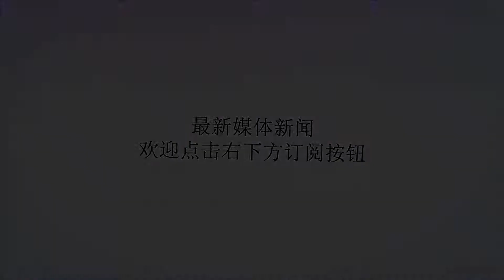法国政府在欧洲议会选举前进行小规模重组_德蒙特查琳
谢谢！原标题：法国政府在欧洲议会选举前进行小规模重组中新社巴黎4月1日电(记者李洋)法国总统府当地时间3月31日深夜宣布政府小规模重组名单，任命新的法国欧洲事务部长、政府发言人等三名高级官员。这是法国政府在5月欧洲议会选举前进行的重组，受到外界关注。法国欧洲事务部长卢瓦索、法国总理府国务秘书兼政府发言人格里沃、法国经济财政部主管数字信息产业的国务秘书马祖比于3月底离职，法国政府需要立即填补这些职位的空缺。根据法国总统府发布的人事任命名单，法国欧洲事务部长由33岁的艾米莉·德蒙特查琳担任。德蒙特查琳毕业于哈佛大学，曾任经济分析师，参与制定法国政府预算。她也是法国执政党共和国前进党的党鞭。法国媒体普遍认为，德蒙特查琳未来将协调有关英国“脱欧”的相关事务。德蒙特查琳的前任卢瓦索会代表共和国前进党参加5月举行的欧洲议会选举。法国总理府国务秘书兼政府发言人由39岁的斯本思·恩迪亚耶担任。恩迪亚耶生于塞内加尔，于2016年成为法国公民。她曾在马克龙竞选总统时担任其竞选团队的媒体顾问。法国经济财政部主管数字信息产业的国务秘书由36岁的塞德里克·欧担任。法国政府发言人的权力交接仪式于4月1日在巴黎举行。格里沃和马祖比都将参加巴黎市长选战，他们辞去政府职务被认为是为了更好参加竞选。这三名新任命的法国高级官员的年龄都没有超过40岁，三人中有两人是女性。有法国媒体分析认为，这三人都和马克龙关系密切，有利于马克龙进一步整合力量，为迎战欧洲议会选举做好准备。(完)